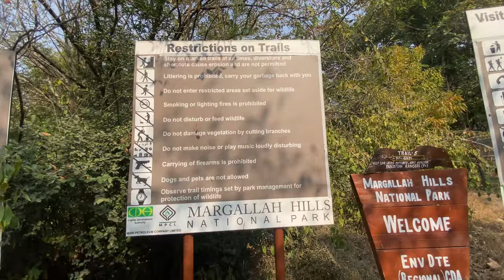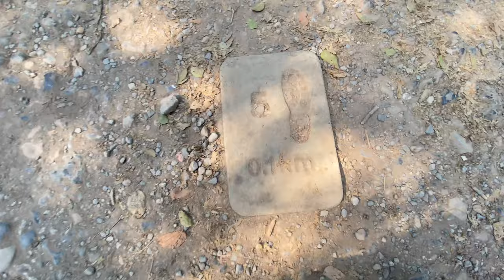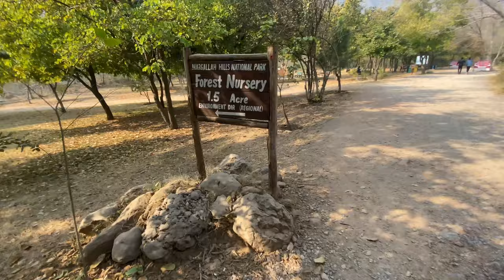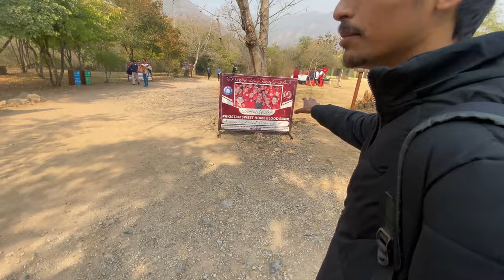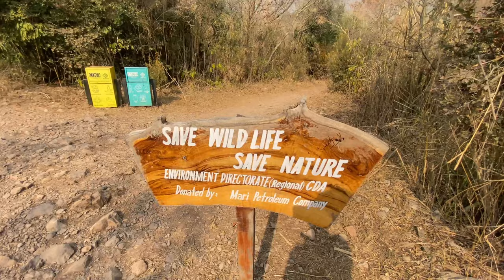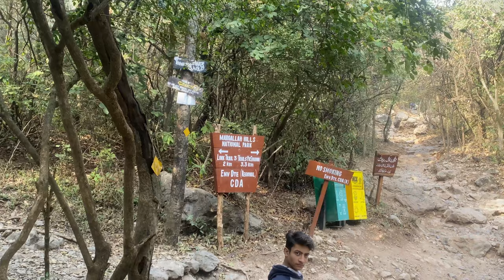Islamabad Trail 5🤪 | 5km Walk with guider Chaudhry shaab 🤭 | Part 1 - Vlog 12👻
Get ready to embark on an exhilarating adventure with me as we explore Islamabad Trail 5! In this action-packed vlog, join me for a captivating 5km walk guided by the legendary Chaudhry Shaab. This isn't your ordinary stroll - brace yourself for unexpected surprises, laughter, and pure excitement at every turn! Part 2 of Vlog 12 takes you on a mesmerizing journey through breathtaking landscapes, giving you a taste of the rich cultural heritage of Islamabad. Discover hidden gems, witness the beauty of nature, and immerse yourself in the remarkable stories that unfold along the way. Whether you are an adventure enthusiast, a travel junkie, or simply looking to escape into the beauty of Islamabad, this video guarantees an unforgettable experience. Join us as we create memories that will last a lifetime!

تیار ہوجائیں کہ ہمیں اسلام آباد ٹریل 5 کا سفر آغاز ہونے والا ہے! اس جذبہ بھرے ولوگ میں، ہمارے ساتھ چلا جائیں ایک دلچسپ 5 کلومیٹر کی چہل قدم گردی، جس میں ہمیں ہدایت ہوگی لیجنڈری چوہدری شاب کی طرف سے۔ یہ آپ کے عام چہلچلے سے کچھ ہٹ کر نہیں ہے - ہر موڑ پر ناگہانی سپرائیزز، ہنسی اور ہر موڑ پر خالص لطف کے لیے تیار ہوں! ولوگ 12 کا حصہ 2 آپ کو دلفصل مناظریں دیکھانے کے لیے لے جاتا ہے، جو آپ کو اسلام آباد کی دولت مند ثقافتی وراثت کا ذائقہ دیگا۔ خفیہ گیمز کا دریافت کریں، طبیعت کی خوبصورتی کو دیکھیں، اور جو کہ آپ کے راستے میں ہونے والی عجیب قصصوں میں غرق ہوں۔ چاہے آپ مہم جوش کا حامی ہیں، ایک سیرت پیش کن ہیں یا بس اسلام آباد کی خوبصورتی میں غرق ہونا چاہتے ہیں، یہ ویڈیو آپ کو یادگار تجربے کا حسین وعدہ کرتی ہے۔ ہمارے ساتھ جڑیں اور ہم وہ یادیں بنائیں جو زندگی بھر تک رہیں گی!

________________________________"  Tag " ________________________________ Ignore Them ! __________________________________________________________________